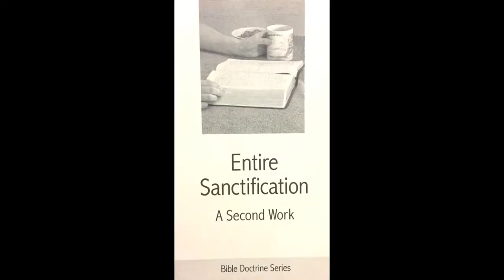CAMP 2017 - Monday 24/7/2017 Highlights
Highlights of Monday events.